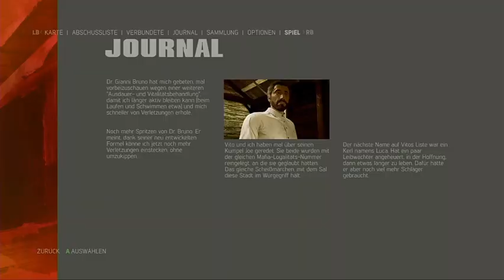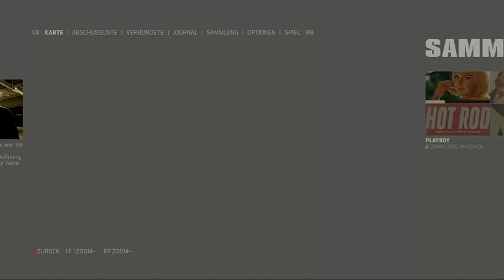Let´s play Mafia 3 Weiter geht es Part 58